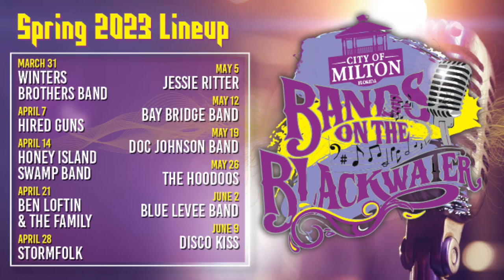Milton Florida | The "NEW" Hot Spot???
Milton Florida// Welcome to the official YouTube channel of Peter Sweeney and Trent Smart! In this exciting video, we are thrilled to bring you all the essential information you need to know about Milton, Florida. Whether you're a potential resident, a curious traveler, or simply interested in learning about this vibrant city, you've come to the right place.

Join us as we explore the hidden gems, popular attractions, and unique features that make Milton an exceptional place to live and visit. From its rich history to its natural beauty, we'll delve into every aspect that makes Milton truly special.

But that's not all! Towards the end of the video, we're going to share our honest opinion on whether Milton is the NEW hot spot. We'll analyze the current trends, developments, and future prospects that may contribute to Milton's status as a desirable location. You won't want to miss our insights and predictions!

If you're considering a relocation and need a specialist to guide you through the process, look no further than the Emerald Coast Team. Peter Sweeney and Trent Smart are seasoned professionals who specialize in real estate on the stunning Emerald Coast. With their expertise, personalized service, and in-depth knowledge of the local market, they are here to assist you with all your real estate needs.

So, whether you're dreaming of a beautiful beachfront property, a cozy suburban home, or an investment opportunity, the Emerald Coast Team has got you covered.

Join Peter Sweeney, Trent Smart, and the Emerald Coast Team on this exciting journey to uncover the wonders of Milton, Florida. Prepare to be inspired, informed, and entertained. Get ready to discover if Milton is indeed the NEW hot spot. Don't forget to reach out to the Emerald Coast Team when you're ready to make your real estate dreams come true.